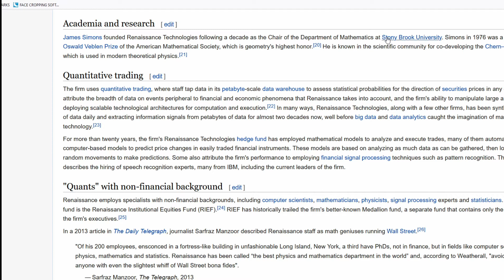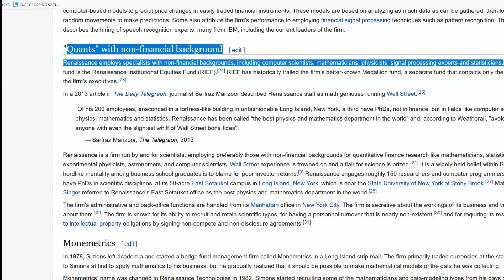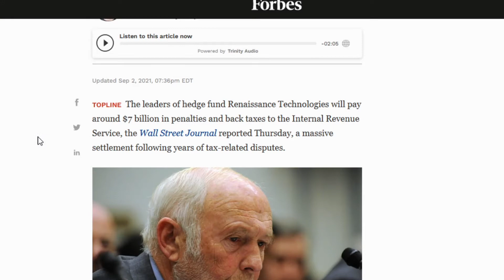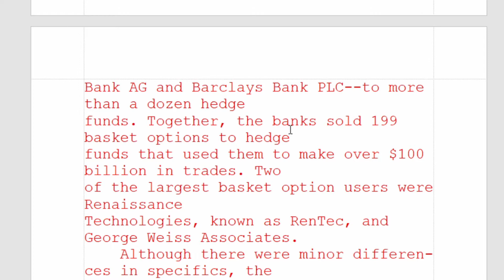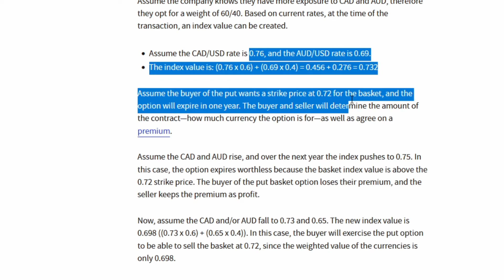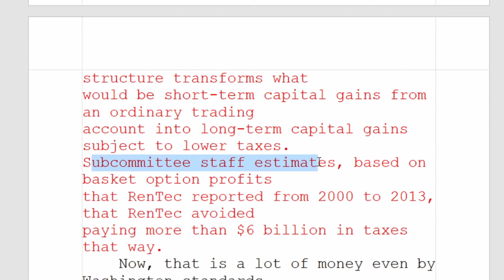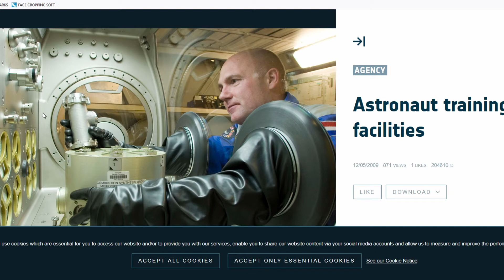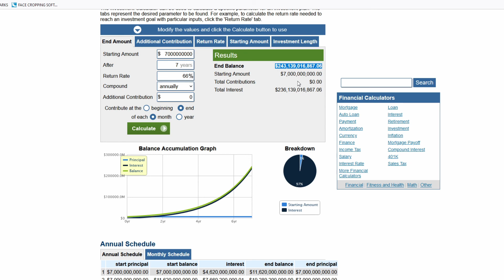Renaissance Technologies $7 Billion IRS Tax Settlement: How Jim Simons Gamed Basket Options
Renaissance Technologies has agreed to a $7 Billion tax settlement with the IRS in a long running dispute on the taxes owed on profits from basket options.  Jim Simons, Bob Mercer and others will agree to pay about $7 Billion to settle the IRS claims that the trades they did inside basket options with Deutsche Bank and Barclays Bank should have been taxed at the short term tax rate, not the long term capital gains tax rate that Jim Simons and Renaissance Technologies claimed. Over about a 10 year period the IRS claims that Renaissance Technologies made about $34 Billion in profits using basket options and only paid about $7 Billion in taxes instead of the $14 Billion they should have paid as short term gains.
I explain simply how basket options work and how Renaissance Technologies used them to try to claim that their profits were long term capital gains.
Be @financially aware of the financials of any stock or any other investment before you consider investing in it.